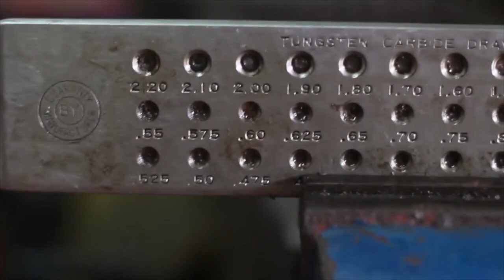Filigrana de Mompox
Aquí te contamos sobre el arte de la fabricación de joyas en filigrana de Mompox.
Los orfebres momposinos elaboran verdaderas obras de arte, en oro y en plata.
En esa maravillosa ciudad, ubicada a orillas del Río Magdalena, hay unos 100 joyeros y 200 aprendices, que trabajan un arte, antiquísimo y precioso que el gobierno nacional, debe estimular, mucho más, para que continúe y se fortalezca, porque es patrimonio, no solo de Mompox, sino de toda Colombia.

Agradecimientos en Mompox a:

Maestro Daniel Garrido Torrecilla
Joyería Ginna
Luis Felipe Gutierrez González

Alfonso Aguilar - guía de turismo
Edwin Ríos Alvarado - apoyo de bici taxi

Créditos:
Produccion General: @kactusfilms